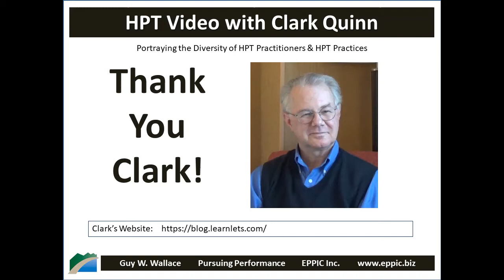HPT Video 2019 Clark Quinn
Interview with Clark Quinn recorded on March 14, 2019 regarding his background in Evidence Based Practices for Performance Improvement and how he got into L&D and came to an HPT - Human Performance Technology approach.